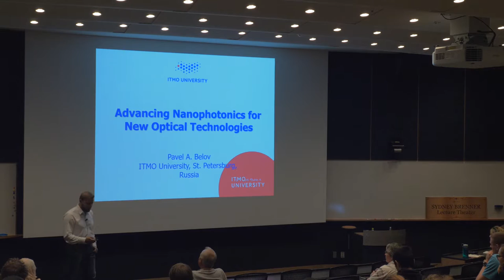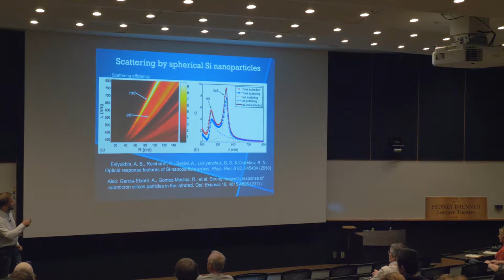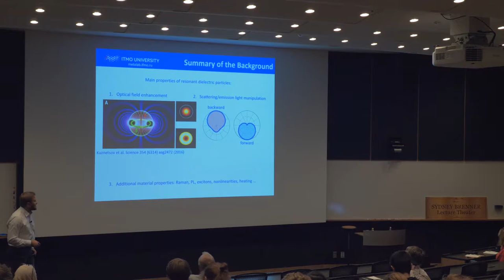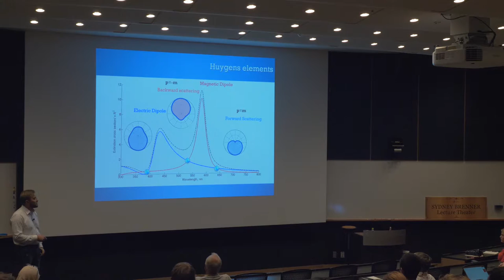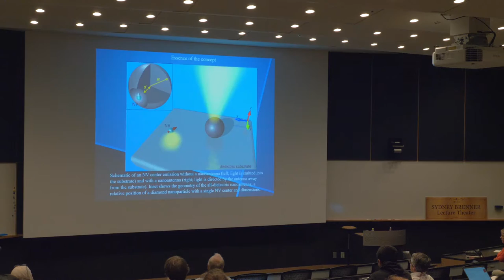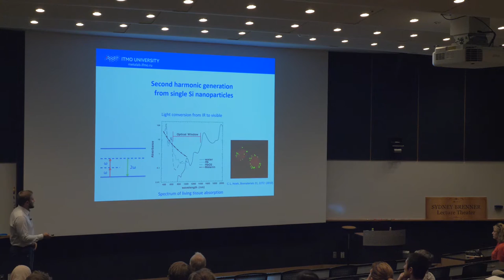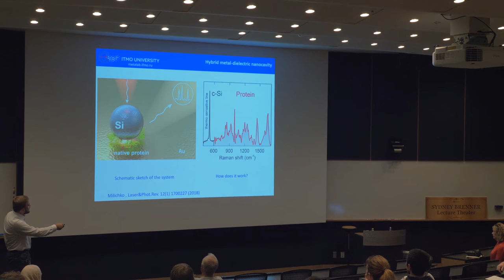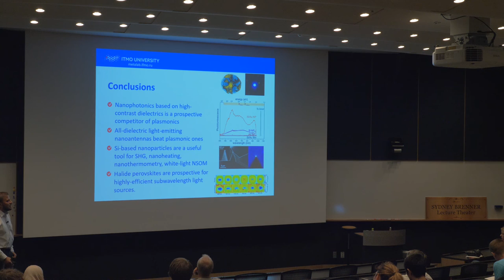Presidential Lecture #15: Dr. Pavel Belov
OIST Presidential Lecture Series
"Advancing Nanophotonics for New Optical Technologies" by Prof. Pavel Belov

While light scattering on nanoparticles was identified by Lord Rayleigh in the 19th century as the reason why the sky is blue, the concept of using resonant nanoscale scatterers to control an optical response has since then evolved into a highly active and important part of optical science. By today plasmonic excitations on nanoparticles have been used to develop diverse applications ranging from biosensors to solar cells and to information storage.

A driving force for practical nanophotonics is the development of new materials to improve existing concepts or enable new applications. One of the most recent conceptual shifts was related to the replacement of metallic gold or silver nanoparticles by all-dielectric ones (e.g., silicon, GaAs, etc.). Nanoantennas and nanostructures made of these materials have low losses for visible and infrared light and producing them is compatible with existing semiconductor device technologies [1]. In particular these new materials will allow one to place light sources inside of bulk materials, thereby protecting them from harmful ambient conditions such as chemical pollution or mechanical damages.

In this presentation he will review this rapidly developing field, including recent results on metasurfaces, and demonstrate that the magnetic response of dielectric nanostructures can lead to novel physical effects and applications.